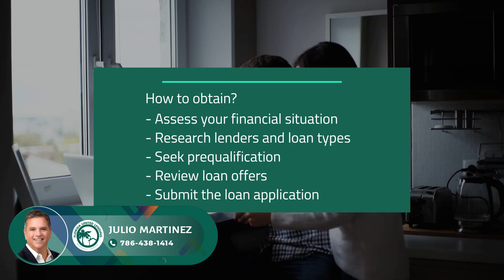How to Finance a Mobile Home: 2024 Guidance